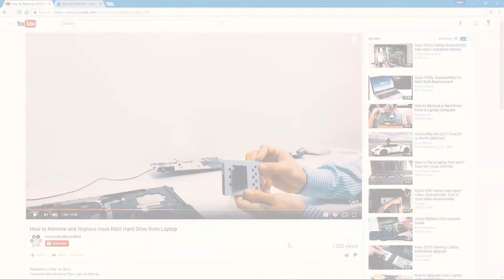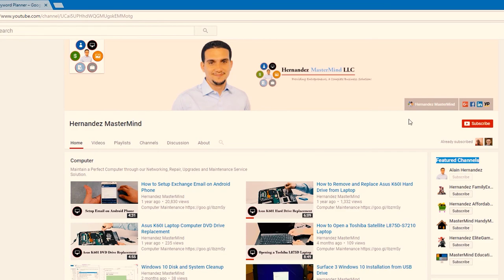Ghost Recon Breakpoint - Take Component from Truck Gameplay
Breakpoint is a massive open world game, yet another ghost recon shooter that is worth playing; you choose how you wish your gameplay to be as you explorer the map.

Tom Clancy have always dedicated time to develop amazing first shooting games. Ghost Recon is one of those that keep you engaged for long periods at a time that feel like minutes.

Breakpoint have many mission available inside the massive open world aurora. Taking a component from a truck the enemy is driving was not a simple task.

Gaming Products I Recommend from Amazon

- Microsoft Xbox One X 1Tb Console
- Dell G5 Gaming Desktop
- PlayStation 4 Pro 1TB Console
- Dell G5 15 Gaming Laptop
- Logitech G703 Gaming Mouse
- Logitech G915 Gaming Keyboard
- Logitech G935 Gaming Headset
- Logitech G560 Gaming Speakers

Gaming Products I Recommend from eBay

I acted reckless by parking the helicopter in front of the truck to stop it from moving. Each time I tried to be quite these bastards would ride off so it was annoying.

I love how ghost recon games always have that realism feel. This mission I was playing in breakpoint campaign mode was much more fun with the helicopter experience.

Playing ghost recon breakpoint is thrilling, in addition is exciting to explorer new missions; and the massive selection of gear really gives us ghosts what we need to enjoy our gameplay experience.

When every enemy inside a ghost recon breakpoint mission is alerted of your presence, survival is essential when hiding behind objects for these guys; and with tactical movements killing surrounding enemies before they take your life.

I really enjoy how switching weapons in ghost recon breakpoint has no limitation. Depending on the type of gameplay I'm facing in the game, I may then choose to change my primary inventory to a weapon that may handle such fight; I see myself changing my sniper weapon sometimes for long shots.